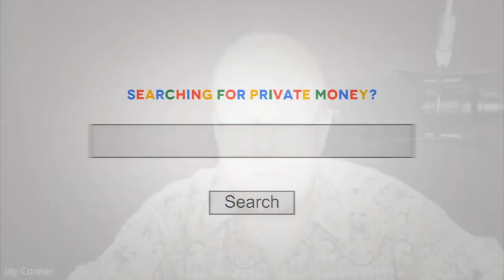How to Raise Private Money With Jay Conner - Real Estate Investing Minus the Bank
In today’s episode of Raising Private Money With Jay Conner, Jay is a guest star on "The Business Credit and Financing Show" a podcast by Ty Crandall.

During the show Ty and Jay discuss:

What Private Money is
How Private Money Can Help You Get Real Estate
Why Private Money is the Best Way to Get Money to Invest in Real Estate
The Advantages of Using Private Money Over the Other Types of Funding
Reasons to Consider Private Lending
Where to Get Leads of Real Estate to Buy

Timestamps:
0:01 - Raising Private Money with Jay Conner
1:35- Jay’s Free Money Guide
2:31 - Why Private Money Is Powerful In Real Estate?
6:15 - Jay Conner’s Biggest Truth
10:35 - Jay Conner’s Real Estate Investing Business
13:30 - Where Do You Find Motivated Sellers?
20:17 - How To Build Your Real Estate Business Dream Team
22:35 -  My Job Is To Make Decisions
24:39 - Where To Find Private Money Investors
28:49 - How To Start A Conversation With A Potential Private Lender
30:49 - Jay Conner’s Best Problem
33:01 - The Way I Do My Business Is So Simple That Anybody Can Do It
35:25 - My Passion Is To Make A Huge Impact In Your Life As A Real Estate Investor - Jay Conner